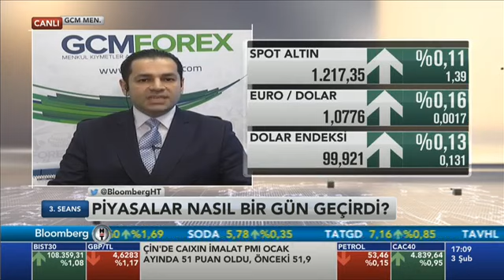03.02.2017 - Bloomberg HT - 3. Seans - GCM Menkul Kıymetler Araştırma Müdürü Dr. Tuğberk Çitilci